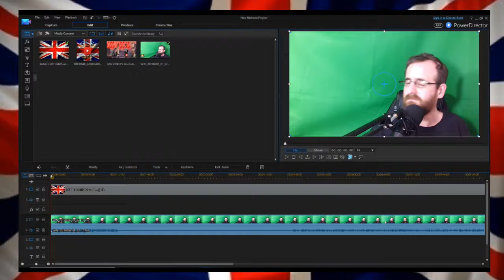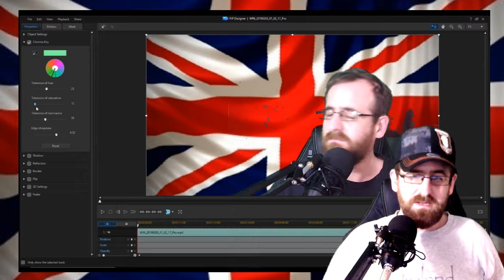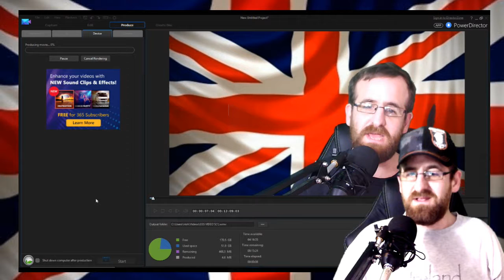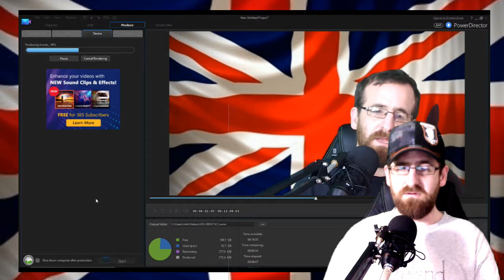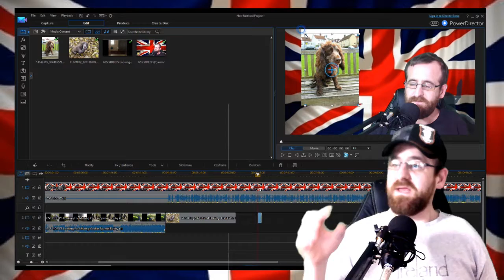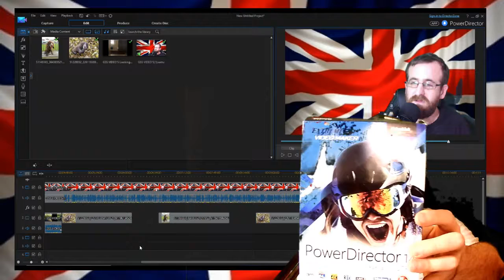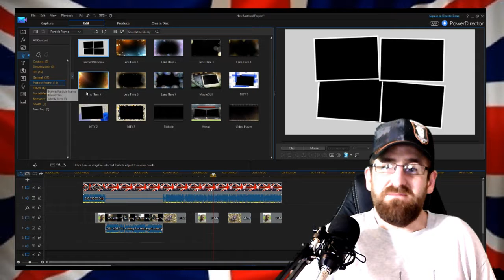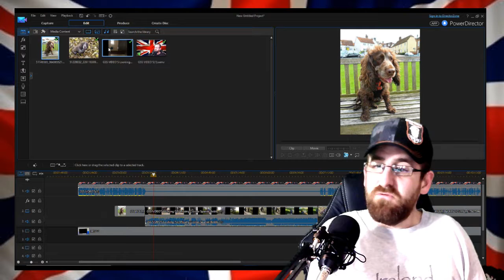Video Eitting With GSS VIDEO'S